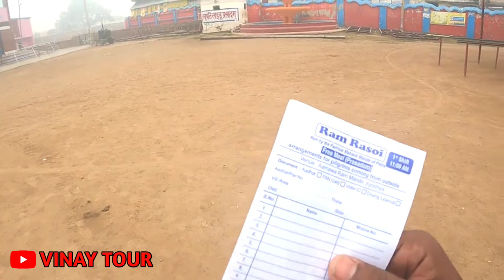प्राण प्रतिष्ठा से पहले राम मंदिर मार्ग का अलौकिक रूप//Ram Mandir Pran Pratishtha Update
प्राण प्रतिष्ठा से पहले राम मंदिर मार्ग का अलौकिक रूप//Ram Mandir Pran Pratishtha Update  @VINAYTOUR